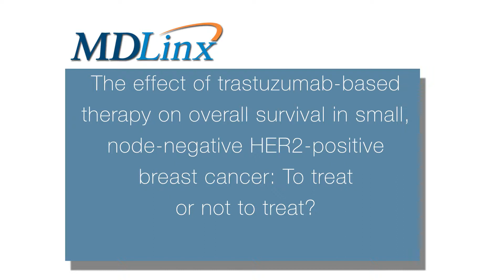Effect of Trastuzumab-based Therapy on Survival in Small, Node-Negative HER2-positive Breast Cancer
Mette van Ramshorst, MD and Medical Researcher at the Netherlands Cancer Institute discusses the effect of trastuzumab-based therapy on overall survival in small, node-negative HER2-positive breast cancer: To treat or not to treat? at the 38th Annual San Antonio Breast Cancer Symposium 2015.

MDLinx Conference Coverage - 38th Annual San Antonio Breast Cancer Symposium 2015